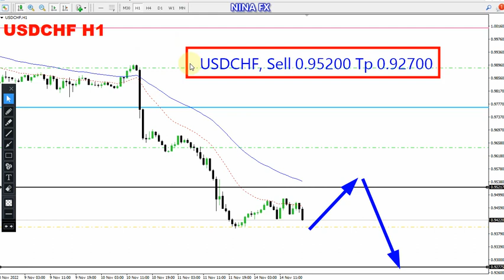USD CHF Daily Analysis for November 15, 2022 by Nina Fx